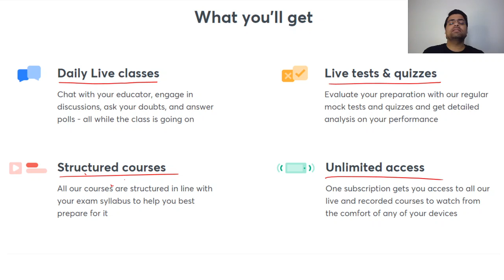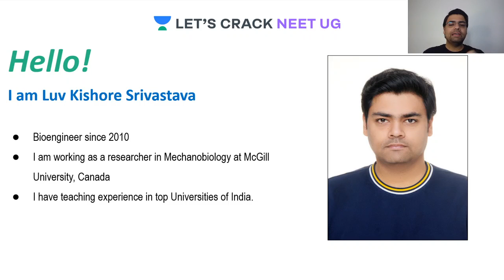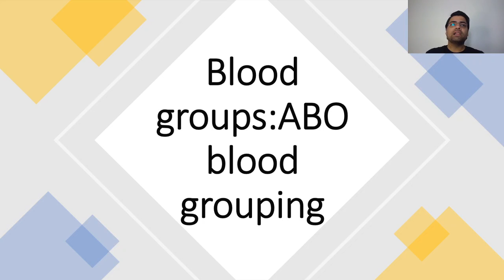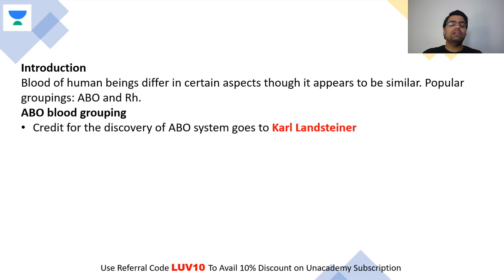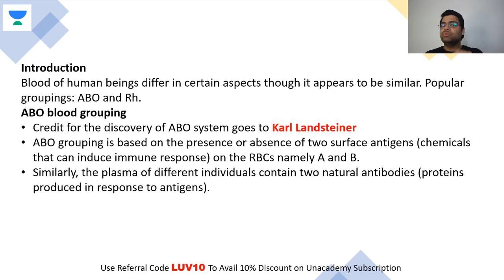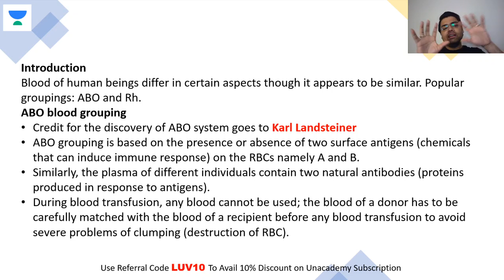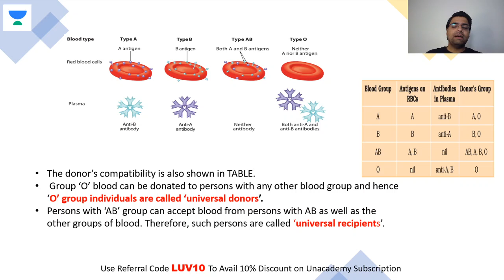ABO Blood Group | NEET Biology | NEET UG in 10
This bite-sized video covers the details of ABO Blood Group. NEET UG aspirants should utilize these videos for a quick revision and concept clarity. These bite-sized videos are the best for people looking for concise information to crack the NEET UG with flying colors.

Unacademy Subscription Benefits:

1. Learn from your favorite teacher
2. Dedicated DOUBT sessions
3. One Subscription, Unlimited Access
4. Real-time interaction with Teachers
5. You can ask doubts in a live class
6. Limited students
7. Download the videos & watch offline